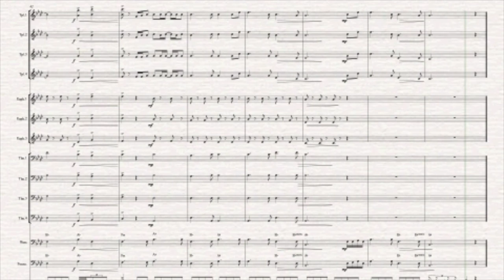So Bist Du ((Brass Arr.))